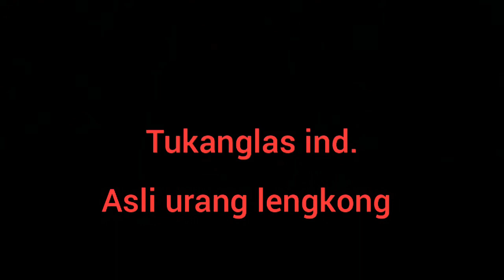Proses pembuatan bingkai pagar tempa big monster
Salam semua dari sabang sampai merauke  para yutuber semoga kalian makin sukses dan sehat selalu
Salam juga buat seniman api.
Proses pembuatan pagar monster dari plat tebal